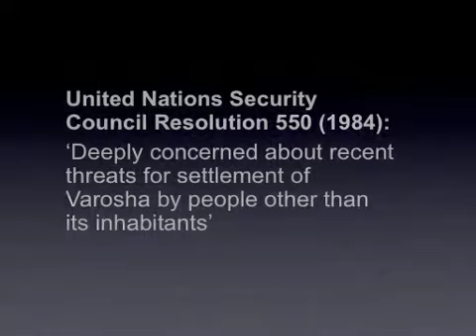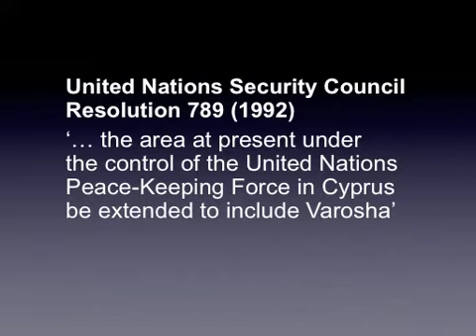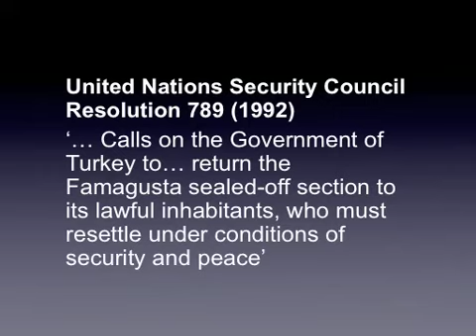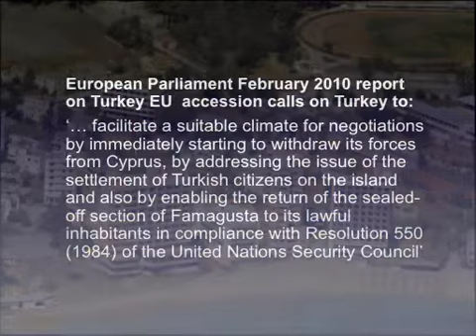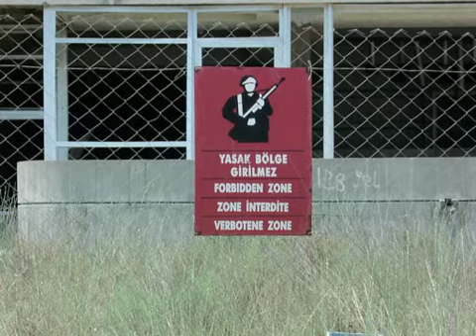Lobby for Cyprus / Famagusta association UK slideshow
Following the Turkish invasion of Cyprus in 1974, the 40,000 residents of the town of Famagusta were forced to flee their homes due to relentless attacks by Turkey's air force and advancing army. Since then Turkey has denied them the right to return to their homes, properties and businesses.

Turkey has deliberately allowed the once beautiful thriving town to decay over the passage of time. Successive Turkish governments have forbidden anyone from entering Varosha, the area fenced-off by the Turkish military. It has now become a 'ghost town'.

Returning Famagusta presents a chance to turn a tragedy into a golden opportunity. It would benefit the town's rightful owners and legitimate inhabitants, provide jobs for thousands of Cypriots from all communities of the island and serve as an enormous confidence building measure to pave way for a Cyprus settlement.

Turkey has a responsibility to implement United Nations Security Council resolutions 550 and 789 which demand that it relinquishes control of Varosha to the UN as a prelude to resettlement only by its lawful owners and inhabitants.